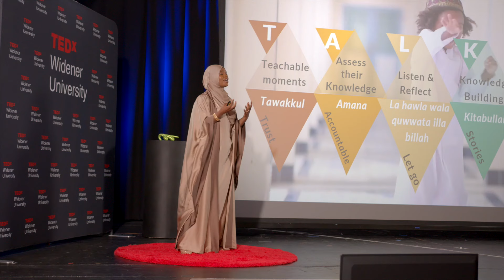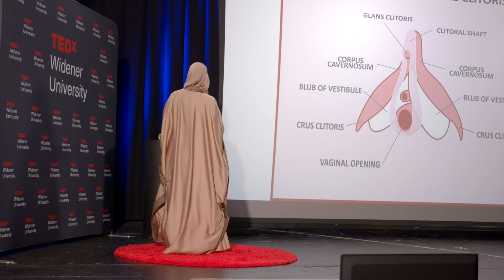Embracing our best spiritual and sexual selves | Shaakira Abdullah | TEDxWidener University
Born and raised in a Muslim household, Dr. Shaakira Abdullah was never taught how to have a healthy balance between spirituality and sexuality; she had to learn how to become her best spiritual and sexual self on her own. In her talk she equips others—specifically those who identify as spiritual—to reclaim their sexuality in a way that coincides with their values. Because sex often feels taboo or like a “dirty word” in conservative religious communities, Dr. Abdullah helps others recognize that sexuality is part of the human existence. She seeks to extinguish sexual shame and help religious people have stronger self-esteem, better talks with their children and spouses about sex, experience more pleasure, and overall live happier and healthier sex lives.   Dr. Shaakira Abdullah, also known as The Halal Sexpert, is a Sexologist with a Ph.D. in Human Sexuality and a Family Nurse Practitioner with a Doctor of Nursing Practice degree. She is passionate about providing sexuality education to the Muslim community from an Islamic Perspective based on their religious beliefs and values. Dr. Abdullah teaches courses for couples, singles, and parents and facilitates life-changing international retreats. Her goal is to help Muslims and people of faith learn how to maintain a comfortable balance between their spirituality and sexuality. This talk was given at a TEDx event using the TED conference format but independently organized by a local community.